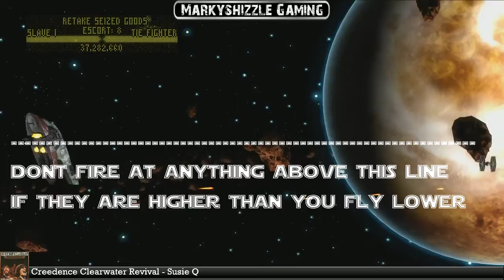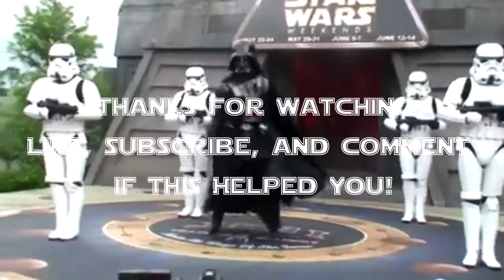Pinball FX 2 - Somewhat Indigestible Achievement -Star Wars Pinball - Sarlacc Leg Guide [720 HD]